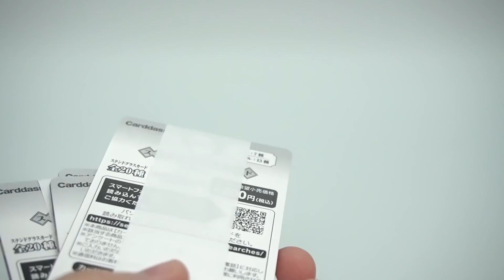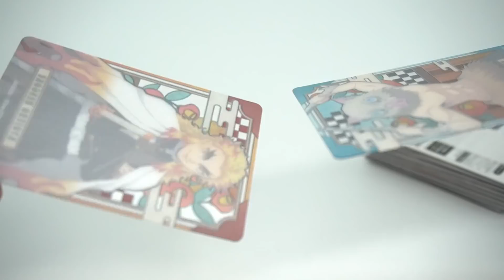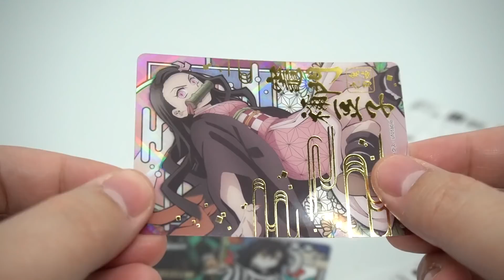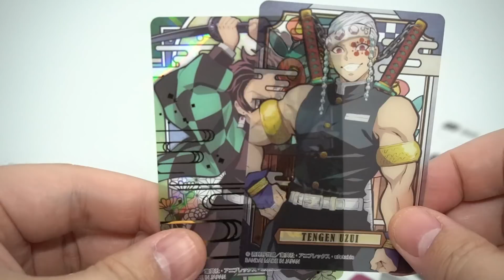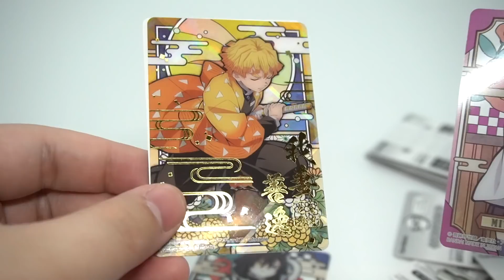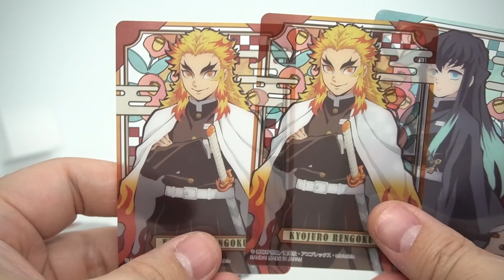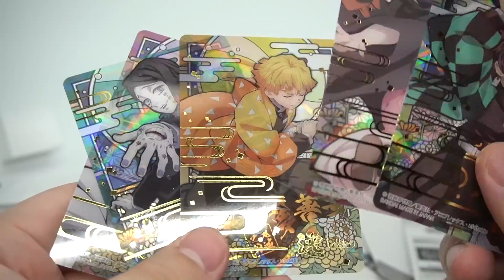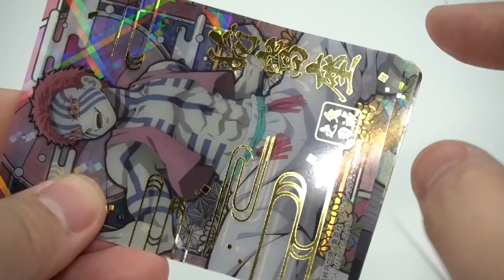【ガチャガチャ】鬼滅の刃カードダスあったのか！しかも猗窩座がガチ【開封レビュー】おもちゃ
さらにレアは箔押しという奇跡ミラコゥ！